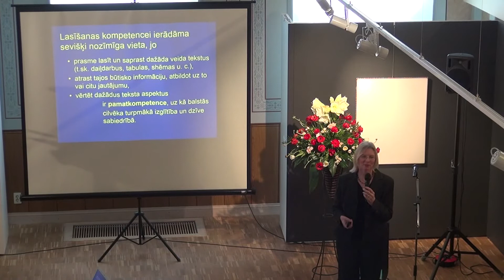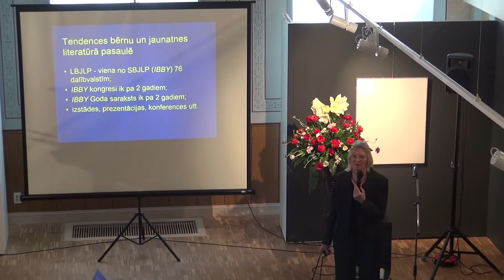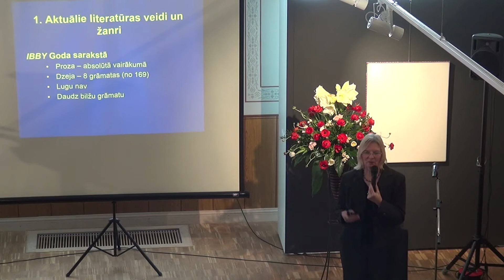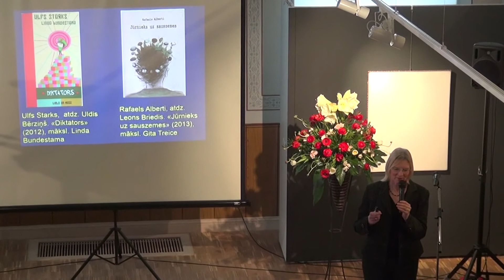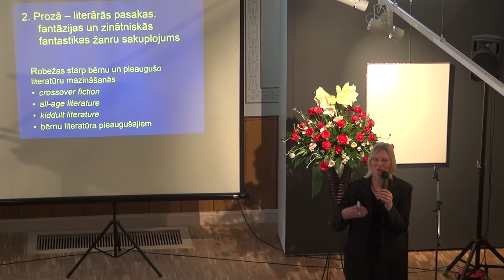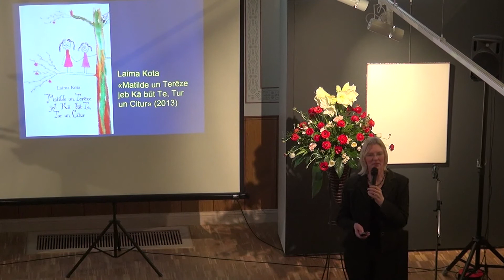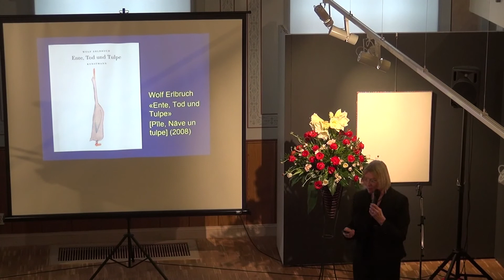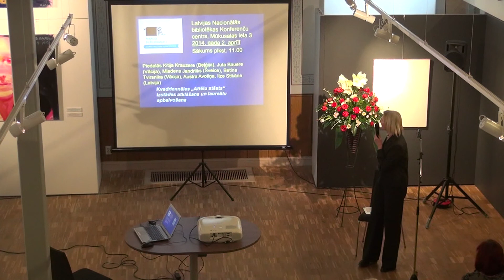4.daļa - Latviešu oriģinālliteratūras konference Kuldīgā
Literatūra bērniem -- bērnu literatūras pētniece Ilze Stikāne